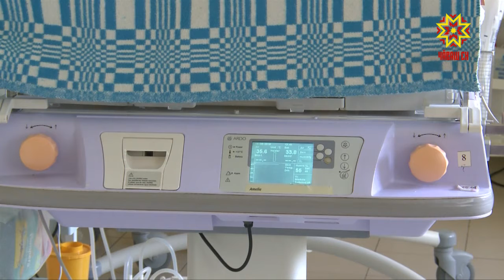Социальная программа «Десятилетие детства» набирает обороты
Её приоритетные направления: доступность ясельных групп и школ, поддержка материнства, улучшение демографии. За время действия этой и других программ в   чебоксарском  перинатальном центре произошли глобальные изменения.